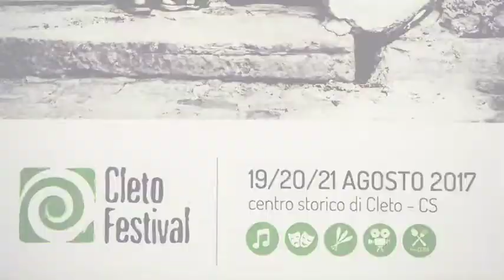Cleto Festival 2017 - Interviste di strada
Interviste di strada